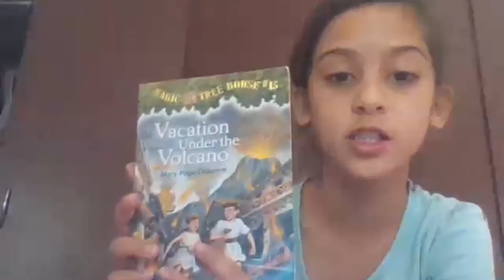Reading a book to us - Year 4I